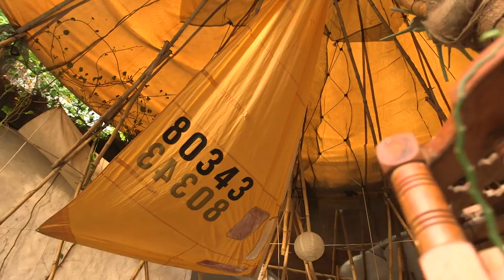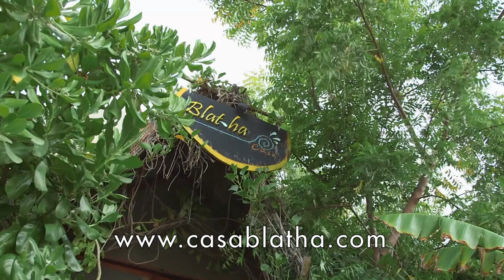Casa Blat ha en la Isla de Holbox. México.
Blat Ha es un hotel ecológico, pensado en aquellos que buscan desconectar de su rutina en la isla Holbox. Ubicado a unos pasos de las playas más bonitas de la isla y a 15 minutos caminando del centro.